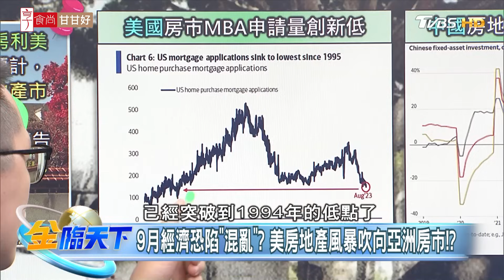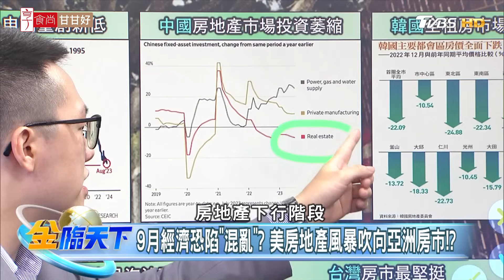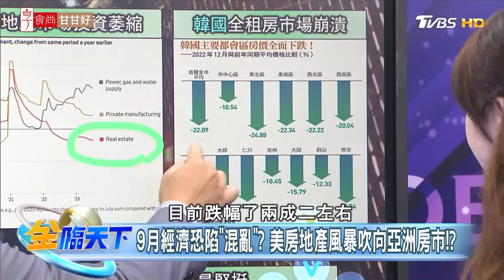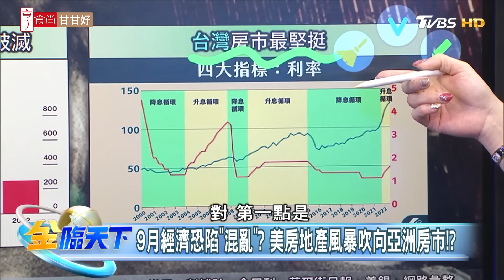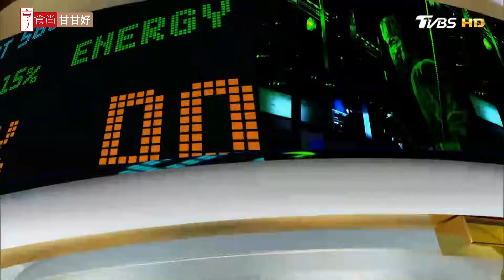9月經濟恐陷"混亂"？ 美房地產風暴吹向亞洲房市！？| 金臨天下 20230829 @tvbsmoney ​